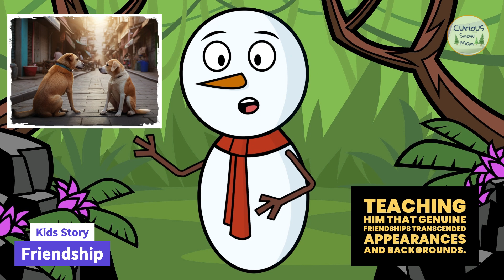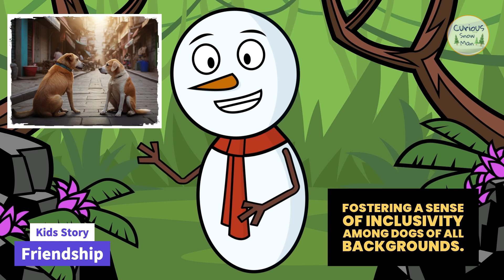Friendship - A Heartwarming Kids' Story | Animated Bedtime Tales for Children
Title: "Friendship" - A Heartwarming Kids' Story | Animated Bedtime Tales for Children

Description:
🌟 Wag your tails and join us for a paw-some adventure with "Dogs Friendship"! 🐾✨ Dive into the world of animated storytelling as we share a heartwarming tale filled with loyalty, companionship, and the joy of true friendship.

📚 Story Synopsis:
This is the story of a dog Pepsi who wouldn’t play with the street dogs because he thought they were too dirty. One day, two thieves entered his house while his master was out and tried to push him into a sack. He cried for help and suddenly the dogs who lived on his street came and bit the thieves who dropped the sack with Pepsi and ran away. Pepsi learned his lesson and became friends with the dogs on his street

Moral
One must never discriminate against others based on their status or the things they own. Friendships are important.